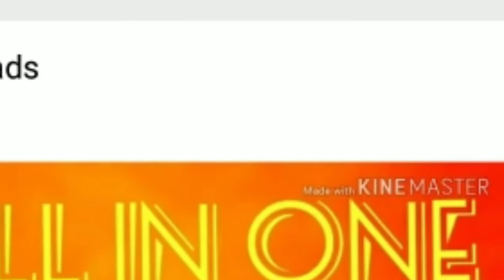Flowerhorn fish selling in wholesale and retail all over Tamilnadu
This video mostly for flowerhorn fish lovers and also aquarium hobber and shops also if any body want flowerhorn in fries or big size all types are available contact this number on WhatsApp if u want call please contact

Srd male and female A and AA and AAA grade and also in pearl head
 Headpopped flowerhorn
Imported flowerhorn
Kamfa
Magma
And also we import all types of fish plz contact on above number tq for watching video